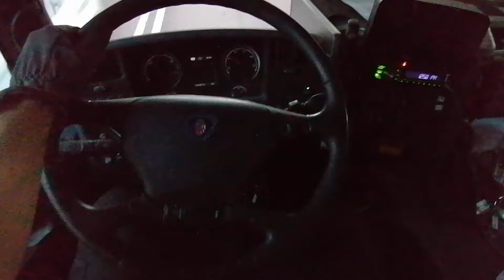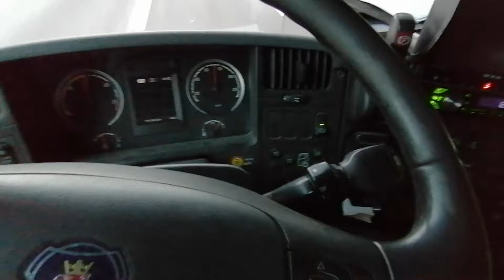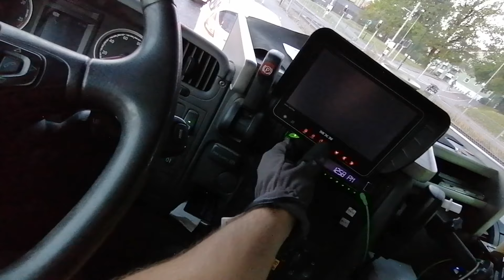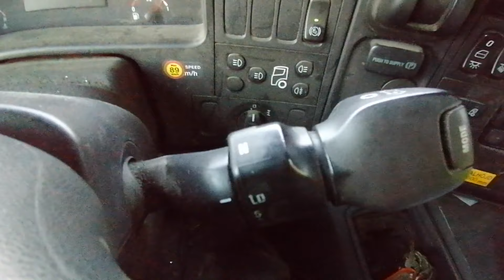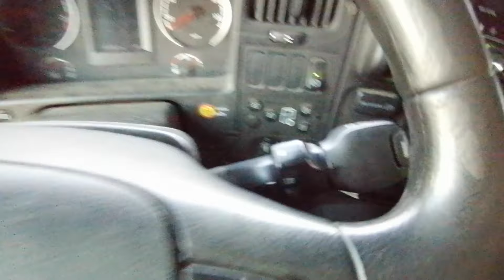First time driving a biogas Scania p280 truck with bus engine (Chest view, POV) Oct 2020 Stockholm.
(( DO NOT COPY THE DRIVING )) (( DO NOT copy driving with 1 hand!! ))

Back to work after 1 month vacation Old shitty Volvo FM & Trailer drive (window mount) vlog aug 2016
Exploring an old Cement Factory nature reserve on big dual sport Yamaha Xt660R. 1080p 60fps (POV)